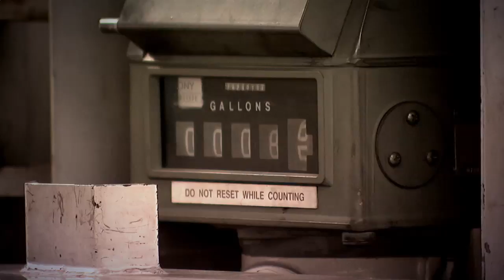Biofuels: Renewable Jet Fuel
Increasing world demand is pushing up the cost of fossil fuels -- a finite resource our world cannot sustain. Boeing Chemist James Kinder tells us how his team is leading the way in the development of a renewable source of energy: biofuels.